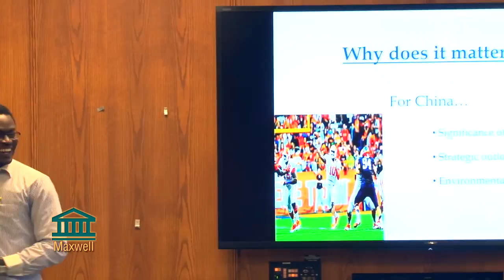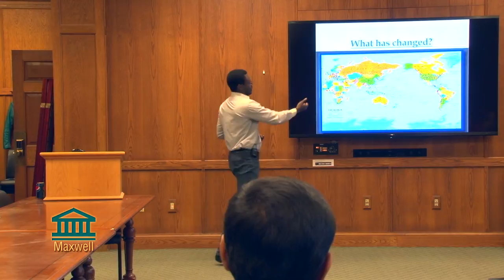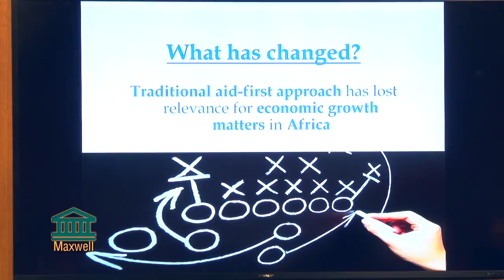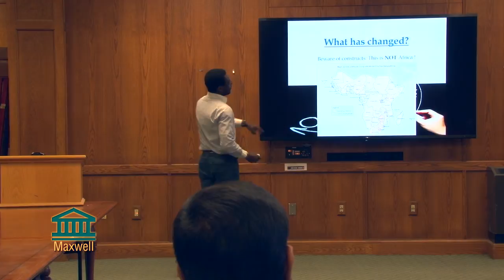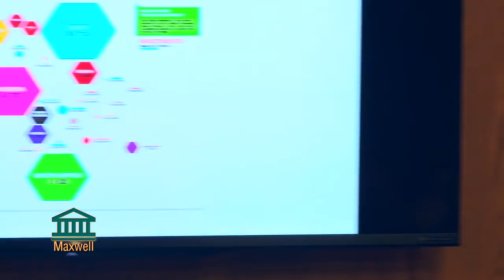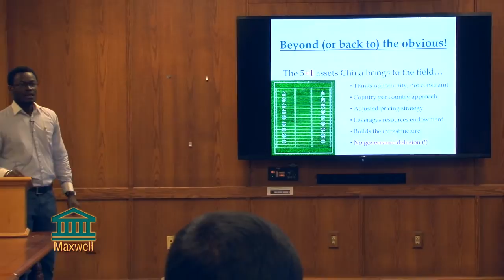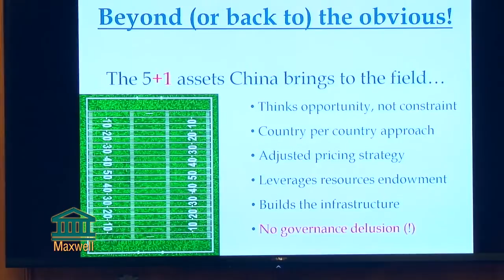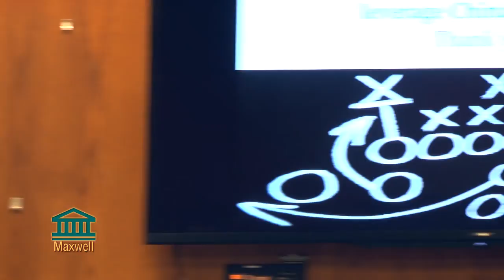How China is Changing the Game of Foreign Trade and Investment in Africa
Maurice Sarr, EMPA Candidate

A recent Google search for "China and Africa" generated 35,300,000 entries. The implied presence of China in Africa (say measured in Google-Entry-Value or "GEV") was higher than "UK and Africa," "Japan and Africa," and "EU and Africa." From an "African" perspective, how much of an opportunity does China represent for trade and investment in Africa? Mr. Maurice Sarr, an EMPA candidate from Senegal, discussed China's increasingly visible presence in Africa, and how this relationship affects traditional "Western" players.

Prior to coming to the Maxwell School, Mr. Maurice Sarr served as the head of business development and senior broker specializing in international trade credit and political risk insurance with PLATUS.

Upon graduation, Mr. Sarr hopes to develop infrastructure in African countries using the expertise he gained during his time at Maxwell. During his Peer to Peer session, Mr. Sarr brought knowledge from his home country of Senegal¬ to the discussion.